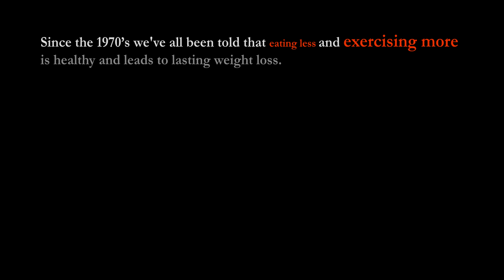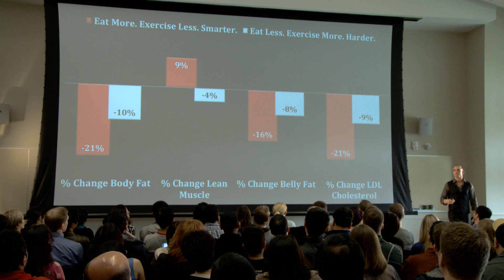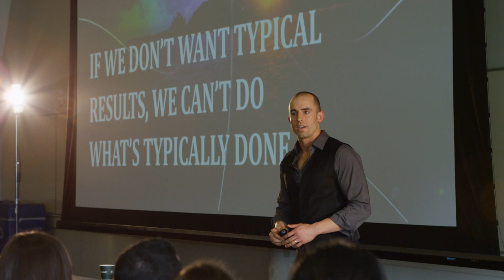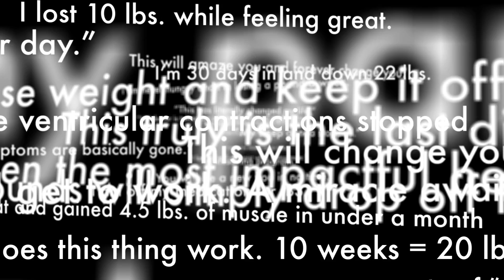Extended Trailer: Jonathan Bailor's SANESolution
SANE Solution
Who else wants a FREE copy of our #1 best-selling recipe book? It's $49 on Amazon, but for watching the video, you get all 99 delicious recipes in 217 mouth-watering full-color pages 100% FREE

Eating should be enjoyable, simple, make you feel completely satisfied, and ignite your body’s natural fat-burning and blood-sugar balancing power.

The SANE program is rooted in the modern science that weight gain and diabetes are NOT character flaws. These medical issues are symptoms of an elevated Setpoint Weight caused by inSANE foods and yo-yo dieting.

The SANE plan is the only program endorsed by top doctors at The Ivy Leagues, the Cleveland Clinic, and UCLA, and proven clinically and in over 100,000 success stories to “unclog” your hormones, brain, and digestion. This results in a lower Setpoint Weight and effortless PERMANENT weight loss and diabetes defense.

When you stop fighting your Setpoint and start lowering your Setpoint, you will lose weight and balance your blood sugar PERMANENTLY – Guaranteed.